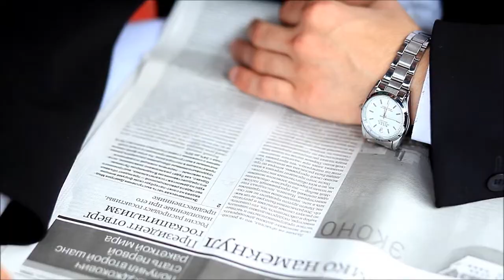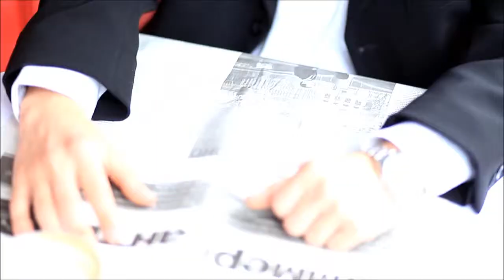Видеопортрет Артём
Video Edgar Zhukovsky